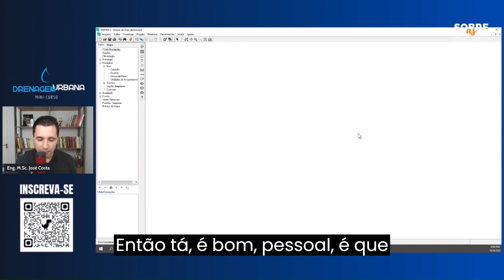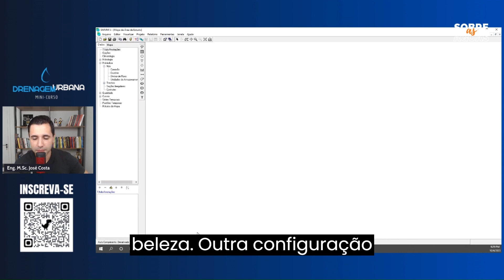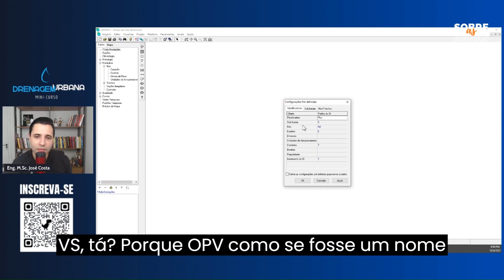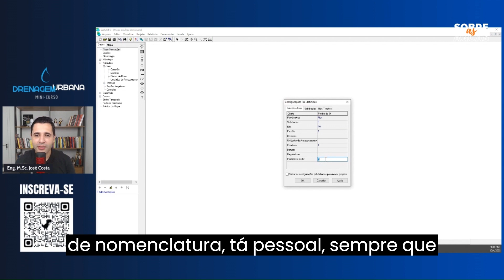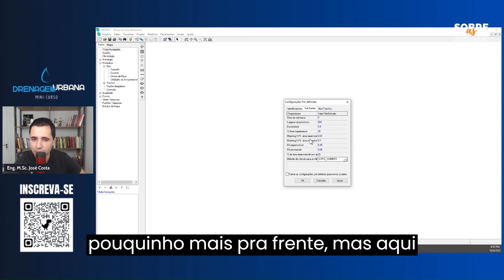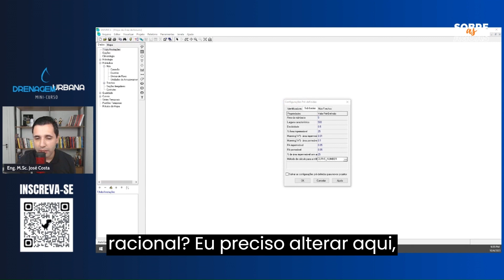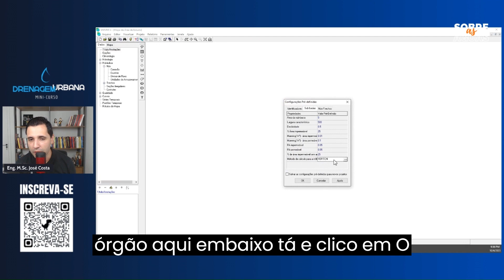Software SWMM: Uma Ferramenta Essencial para a Drenagem Urbana! 🏙️💻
Por que o SWMM é tão vital para a drenagem urbana?

Este software é uma ferramenta incrível que permite aos engenheiros e urbanistas modelar e simular o comportamento das águas pluviais nas cidades. Ele desempenha um papel fundamental em:

Prevenção de Inundações: O SWMM ajuda a prever como os sistemas de drenagem se comportarão sob diferentes condições climáticas, permitindo o planejamento de medidas de mitigação.

Sustentabilidade Ambiental: Ajuda na gestão das águas pluviais, promovendo a redução do desperdício de recursos hídricos e a proteção dos ecossistemas urbanos

Resiliência às Mudanças Climáticas: O SWMM é essencial para projetar cidades mais resilientes que possam lidar com eventos climáticos extremos.

Eficiência na Infraestrutura: Torna os sistemas de drenagem mais eficientes, economizando recursos financeiros e naturais.

O Software SWMM é uma ferramenta indispensável para profissionais envolvidos em mudança urbana, contribuindo para a criação de canal